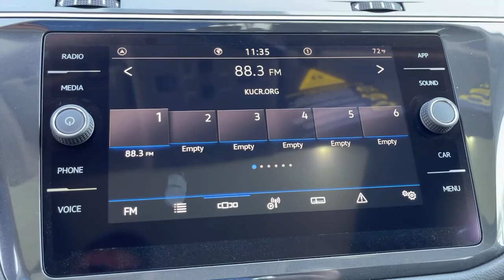2021 Volkswagen Tiguan Riverside, Temecula, Loma Linda, Orange County, Corona, CA V1008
Deep Black Pearl New 2021 Volkswagen Tiguan available in Corona, California at Cardinale Way VW Corona. Servicing the Riverside, Temecula, Loma Linda, Orange County,  CA.
2021 Volkswagen Tiguan 2.0T SE - Stock#: V1008 - VIN#: 3VV3B7AX4MM089426

Pearl 2021 Volkswagen Tiguan 2.0T SE FWD 8-Speed Automatic with Tiptronic 2.0L TSI DOHCbrbr23/29 City/Highway MPG All prices plus sales tax, license, $80 doc fee.  Dealer installed accessories extra.  Price may include factory incentives including leasing with VCI on approved tier 1 credit..  $500 - California Customer Cash Bonus. Exp. 05/03/2021